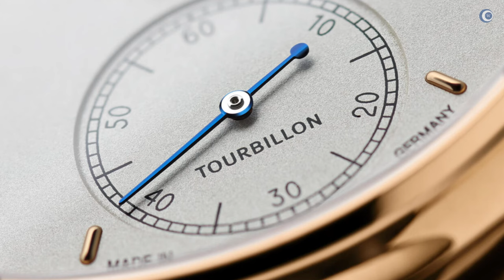*D*I*E* Uhren-Marke aus Glashütte? Oder eine wie andere auch?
Glashütte Original ist aus unterschiedlichen Gründen eine besondere Uhrenmarke aus Glashütte. Der geschichtliche Hintergrund ebenso wie die aktuelle Modellpalette können faszinieren.

►► Amazon Links ◄◄

*** Uhrenzubehör:
► Federstegbesteck mit 4 Einsätzen von Bergeon